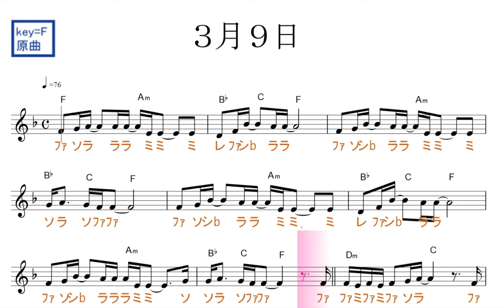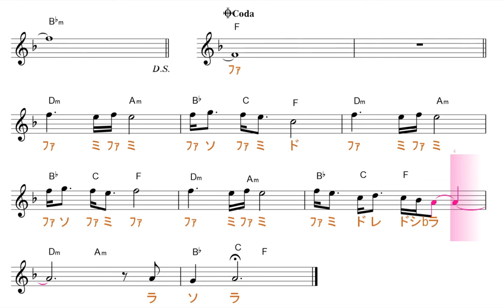３月９日（レミオロメン）原曲keyF=固定ド読み／ドレミで歌う楽譜【コード付き】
この動画は、原曲と同じ、key=Fの固定ド読みです。基本、シが♭します。

【訂正】３２小節目の２番目の音符（ファ）の表記が８分音符になっていますが、１６分音符の間違いです。鳴っている音は１６分音符ですので、リズムに狂いはありません。お詫びして訂正いたします。ご指摘していただいた方ありがとうございます！

使用方法；
１、まずは、流し聴きしてみて下さい。
２、可能なら、本物のオーディオ推奨。
３、速度調節します。youtube 動画は、音程を変えずに、速度を変えることが出来ます。画面右下の設定、再生速度とあり、選べるようになっています。
４、何度か、聞いているだけで、自然と覚えて、音名が、時々でも浮かぶようになって来ます。寝ながら、ループ再生しておいても、効果あります。
５、余裕があれば声も出してみましょう。正しい言葉・文字でなくて構いません。分からない部分は、唸るような感じで。
６、音楽教室の教材などにも最適です。ご活用下さい。
７、他にも、様々な活用法が考えられると思います。